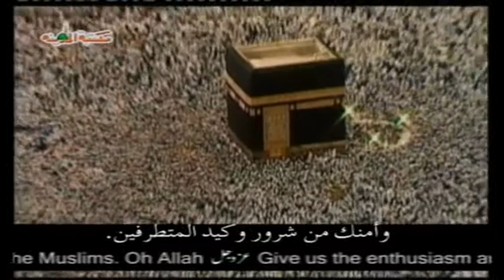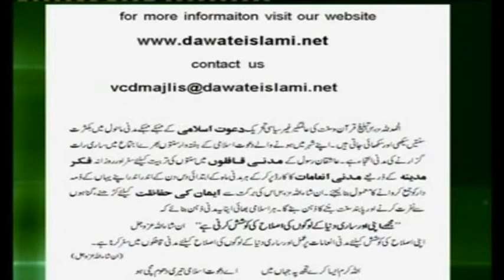dawat e islami (4)